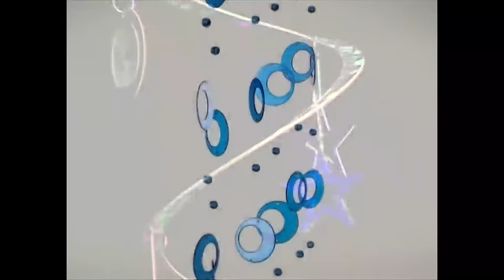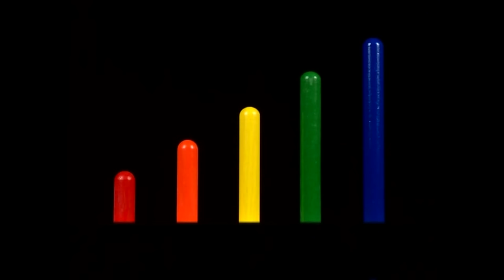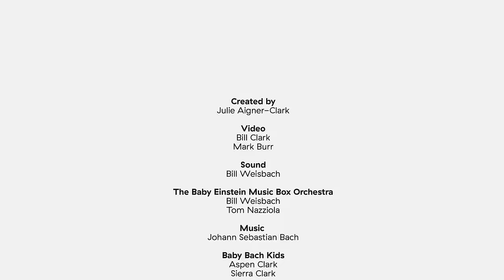Baby Shakespeare | Baby Einstein Classics | Learning Show for Toddlers | Kids Cartoons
00:00 Baby Shakespeare
25:38 Baby Lullaby
47:11 Neptune's Oceans
1:11:16 World of Rhythm
1:35:37 Baby MacDonald